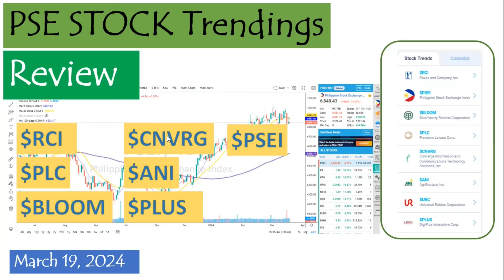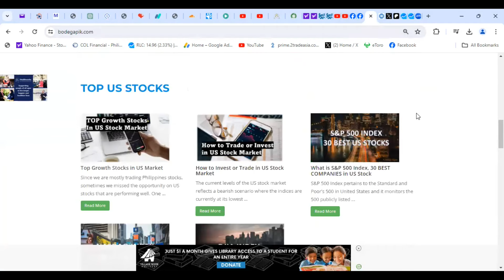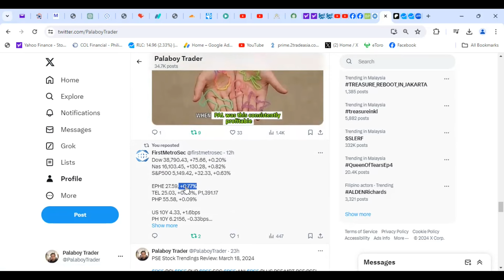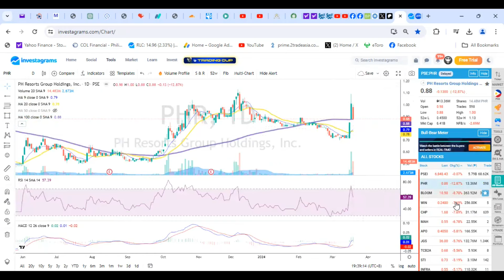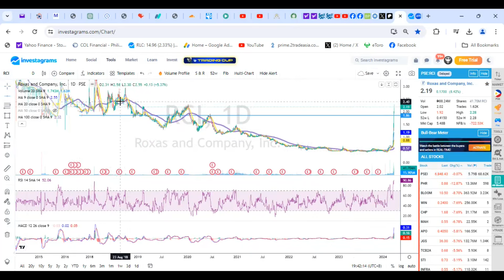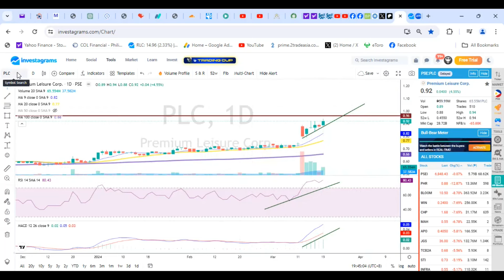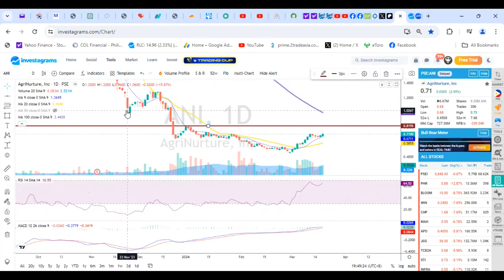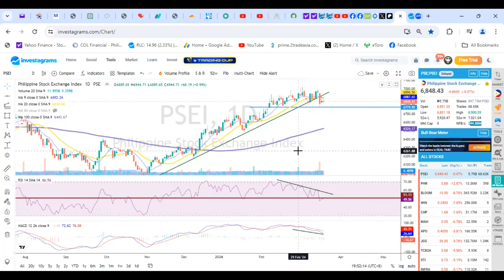PSE Stock Trendings Review: March 19, 2024